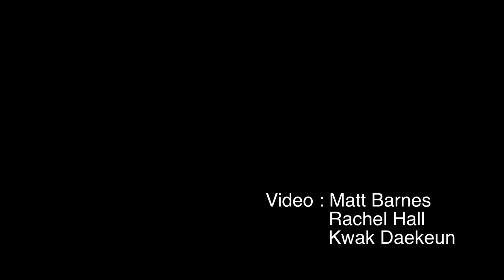TurnClips3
Paul Lorenz Training in Rusutsu 11-16 January, 2015.